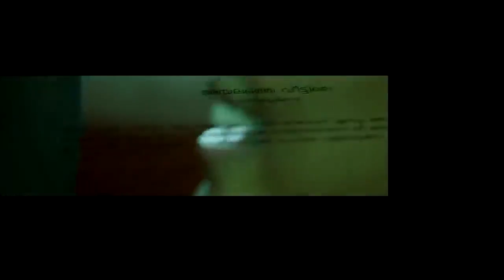Ayalathe vittu le kalyana cikkane